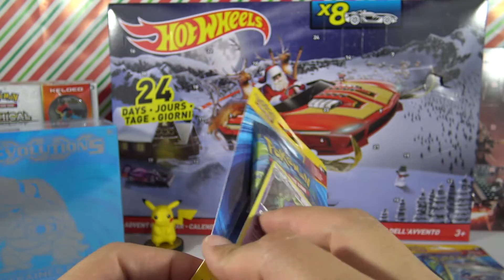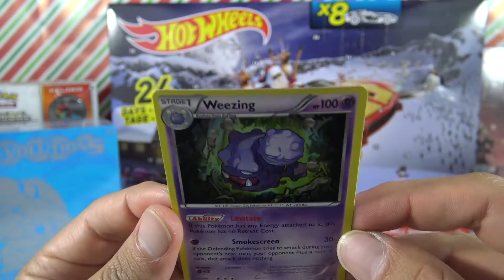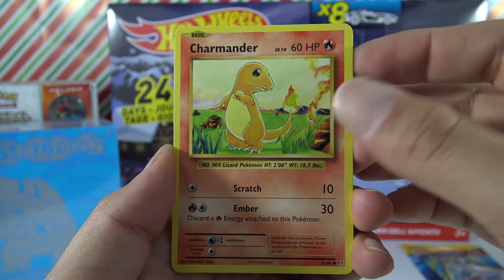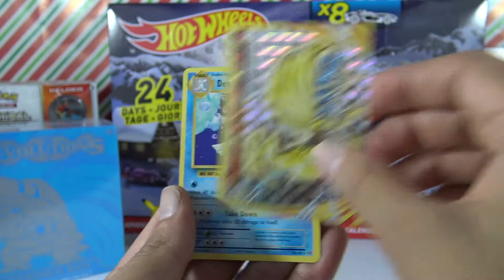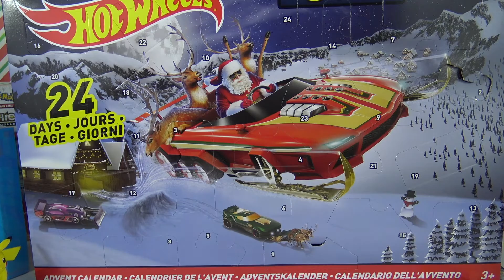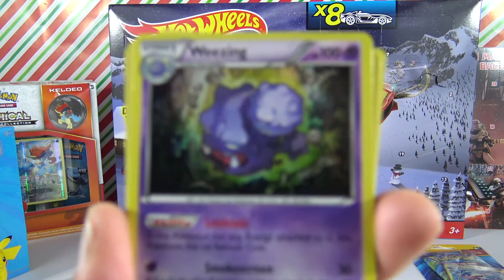Advent Calendars Pokemon TCG Hot Wheels Star Wars - Day 4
Hello and welcome to my first advent calendar count down on the channel. I really hope you enjoy the video and the free pokemon codes.